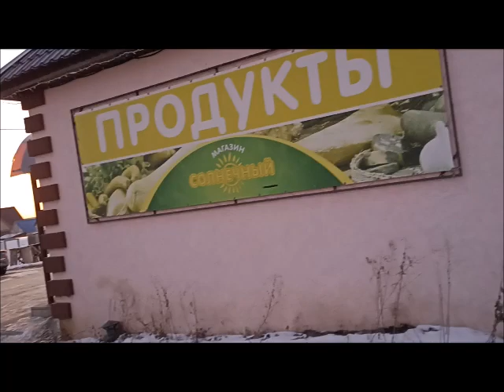Возле дома ходит тётка и о чем - то говорит!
Всем хочется к нам, у нас ХОРОШО!